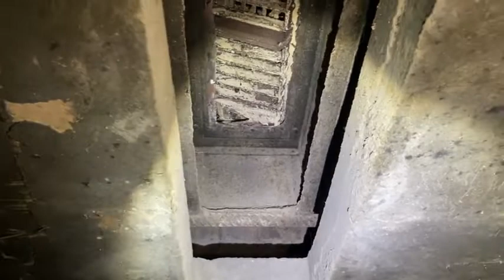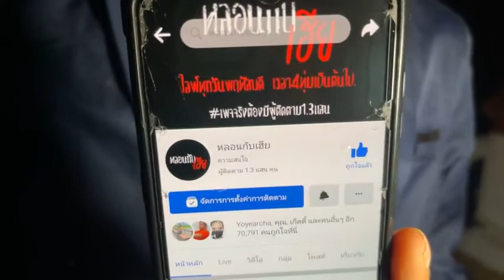มัดรวม EP.98 เล่นกระดูกผี